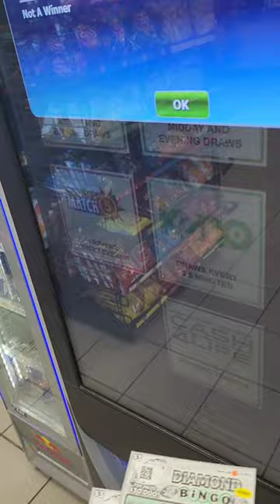Degenerate Bingo Play | Scanning 5 In A Row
Degenerate Bingo | Scanning 5 In A Row